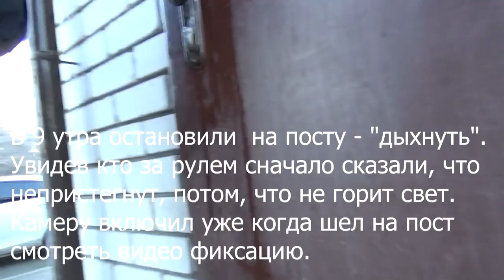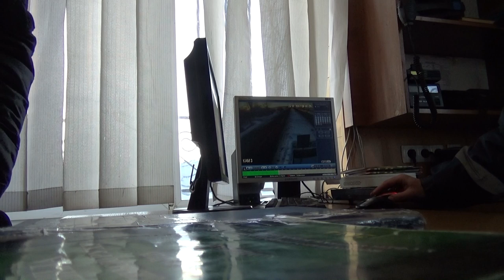Бесполезные стационарные посты полиции!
Очередной ролик с иллюстрацией работы старых дармоедов на стационарных постах на всей территории страны!
Работа постов заключается в взимании денег за проезд фур, развод водителей на мелкие правонарушения, отпускать пьяных за штраф "на месте!
Данный пост находится в Солонянском районе г. Днепропетровска. (дорога Запорожья - Днепропетровск)